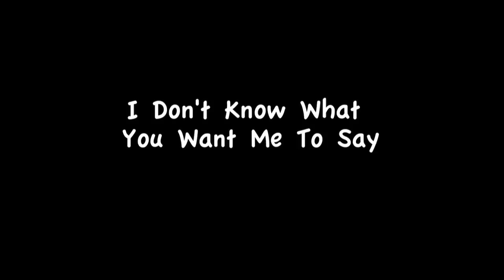The British Council and A Bacon Sandwich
Take the British Council Logo, a bacon sandwich and nine people and have a chat.